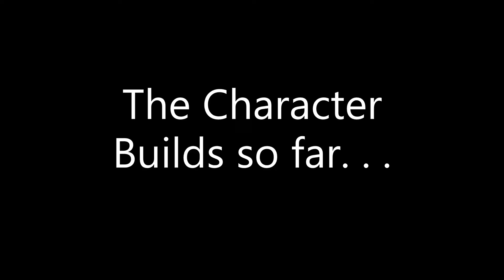Defeating Dvalin with not fully build Characters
I've challenged myself to defeat a world boss with unbuilt characters.  Hope you'll like it. We'll farm for their items soon.  And create a separate video when they are fully built.